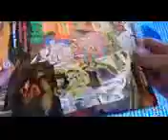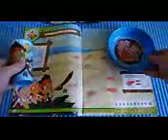Mattel Monster High Kosmetik Geschenk Set Bag